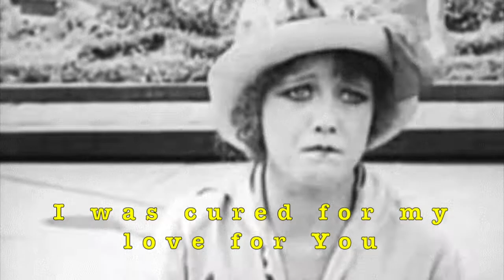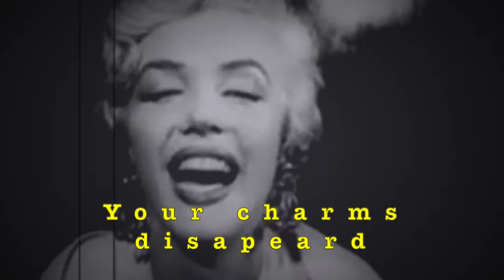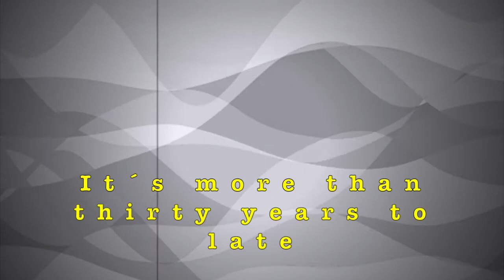Agony Street You Turn Me Off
This single "You turn me off" is taken from the forthcoming Agony Street album "Italian Whisky". The song was written in 2017 and was recorded in four different studios! Finally it was finished and mixed in June 2021. This single version is a glorious mono mix, but the album version is stereophonic.

Klas Qvist: vocals, guitars, keyboards and bass. Gudmundur Bragason: vocals and production.

Others involved

Annika Larsen: harmony vocals. Mannfred Schnusk: drums. Svante Beethoven and Ludwig van Thuresson at Silverton Studios: engineers. Jonas Nordin at Birka Ljudanstalt: mixing and co-producer. Ingvar Ravel at Birka ljudanstalt: coordinator and colonel. Video production: Simply Sven.